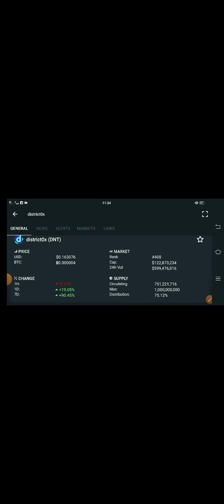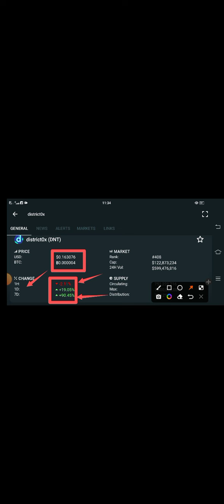District0x WARNING Signal || DNT Price Prediction! DNT Coin Today Update